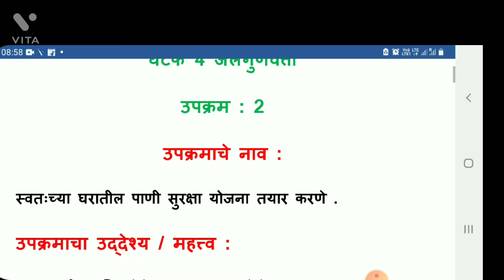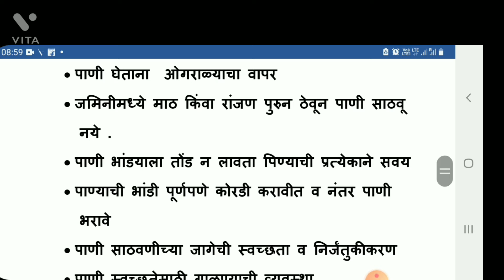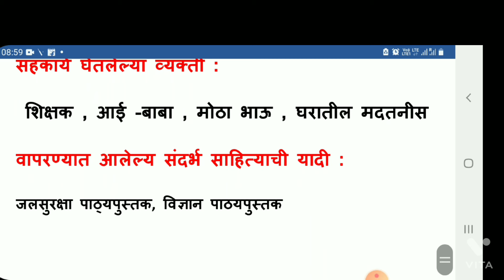विकास इयत्ता नववी जलसुरक्षा नोंदवही/ घटक 4 / जलगुणवत्ता/ उपक्रम 2/Mathematics Easy Way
विकास इयत्ता नववी जलसुरक्षा नोंदवही घटक 4उपक्रम 2

Iss video me class 9 ka जलसुरक्षा नोदवही का घटक 4 का दूसरा उपक्रम  ' पूर्ण कराया गया है।

Pawan singh